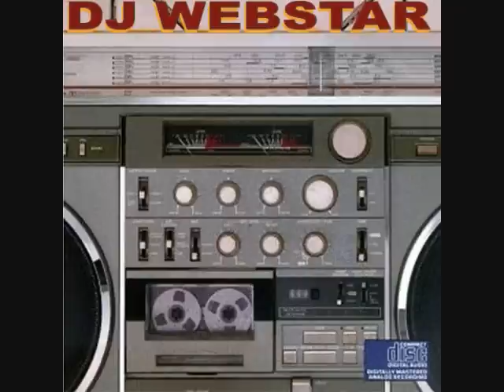Like Thiz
DJ Webstar